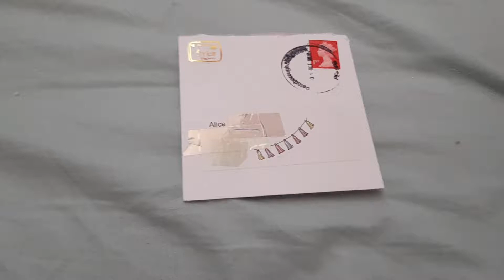Filofabulouss Haul🎀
Welcome to my video! Thank you for taking the time to watch and I hope you enjoyed watching! Below you can find some of the links talked about today! I hope you have a wonderful day!

PR for Autumn Crafting (Use ALICE20 for 20% and My Sampler)

PR for LittleFriendlyDesigns (Mention “Alice” in Notes)